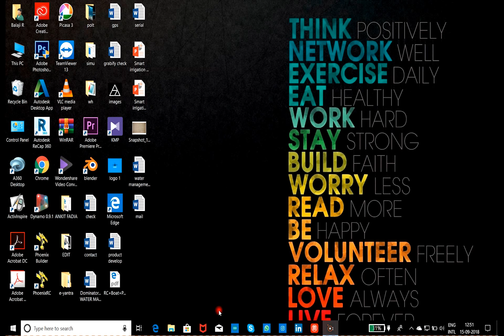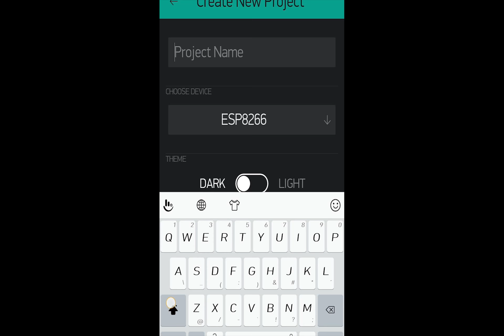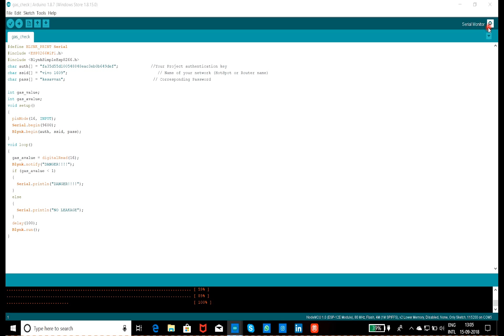HOW TO USE GAS SENSOR USING NODEMCU WITH BLYNK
SOURCE CODE;